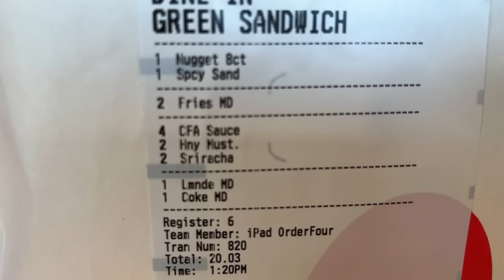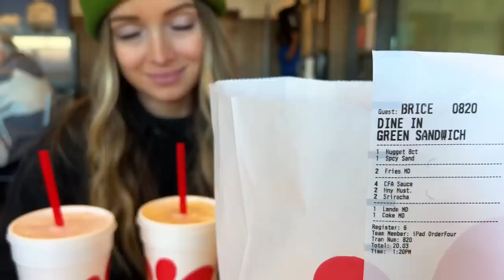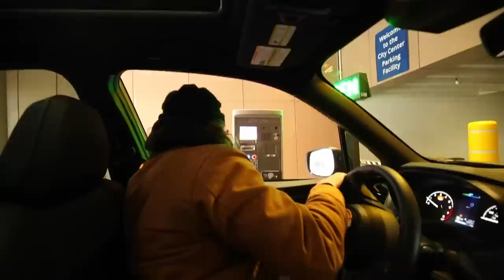MINNESOTA WILD GAME + RED BULL SHOOT BTS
We were invited to hang out behind the scenes at one of Red Bull's athlete shoots in Minneapolis, so we cruised down to the cities for a little weekend trip! You can check out Red Bull's full video project here: